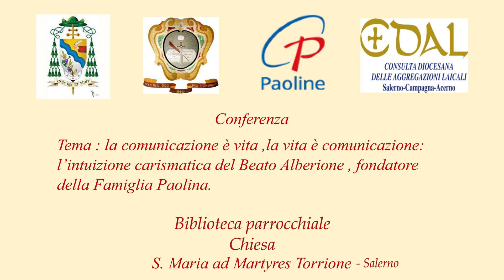La Comunicazione e vita la vita e comunicazione...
La comunicazione è vita, la vita è comunicazione: l’intuizione carismatica del Beato Alberione, fondatore della Famiglia Paolina.
Relatore
Don Guido Colombo SSP ( Delegato nazionale Ass. Cooperatori paolini )